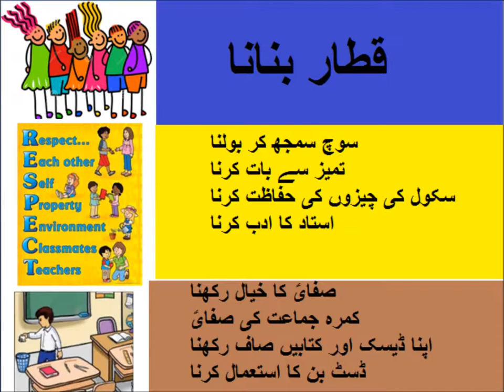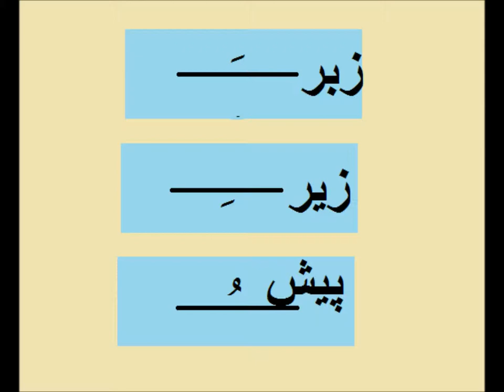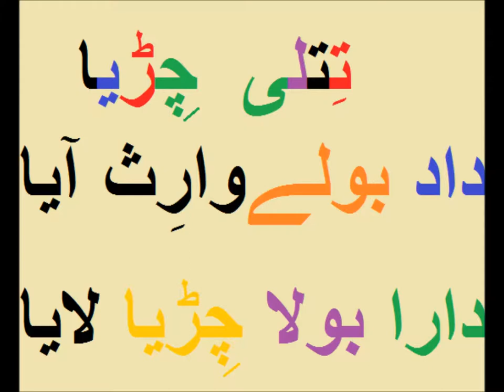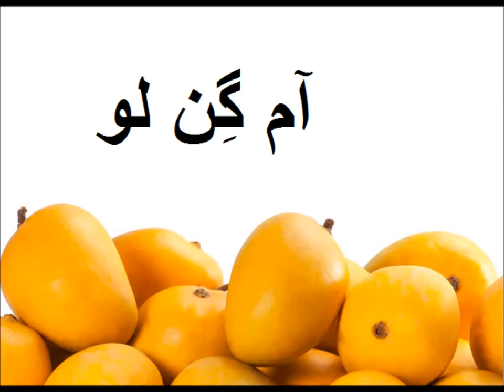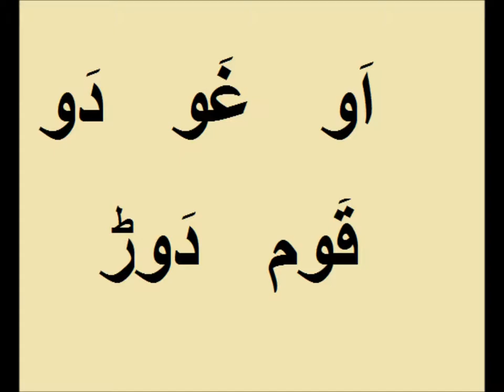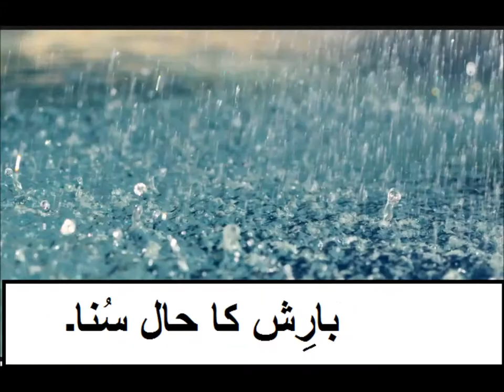Urdu Aarab/اردو سیکھیں زیر زبر پیش کا استعمال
Class 1 Urdu  sabaq 17, Urdu Alamaat, زیر زبر پیش
zbar, zair paish in urdu for grade 1 kids